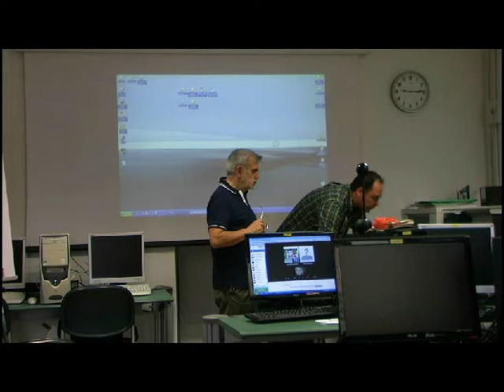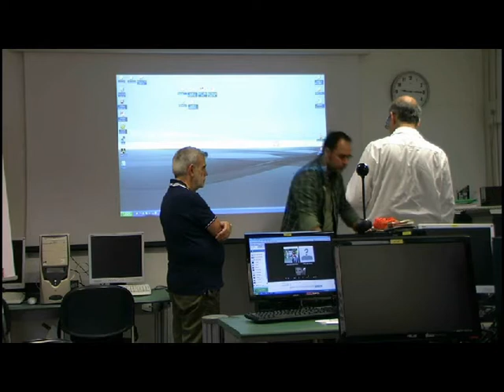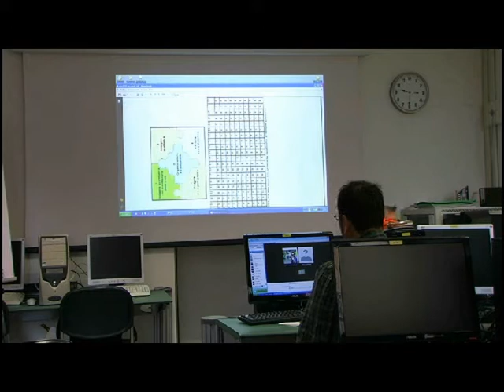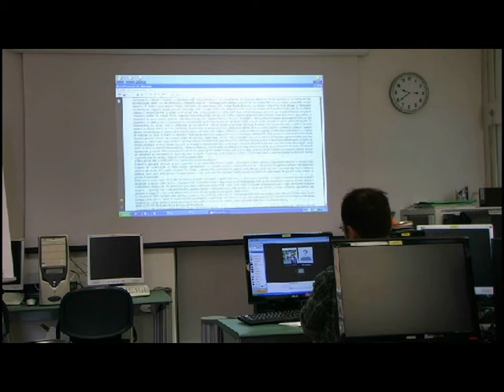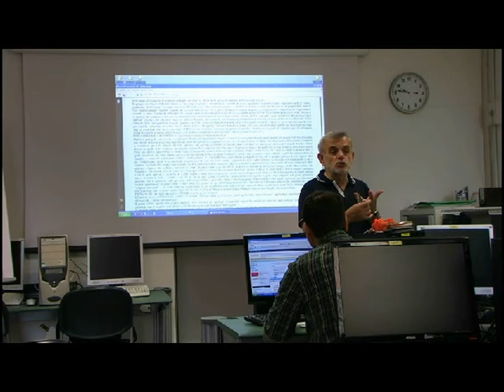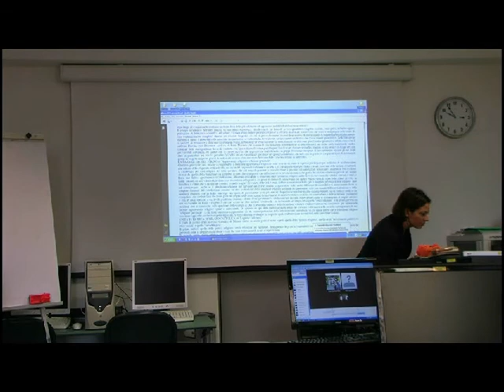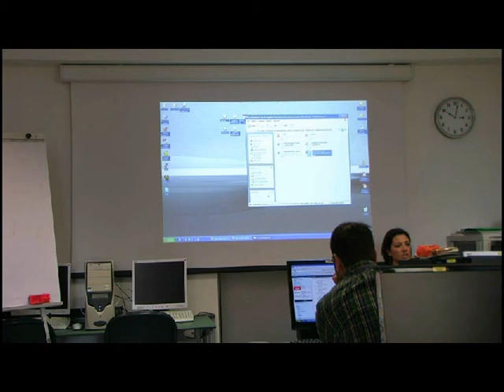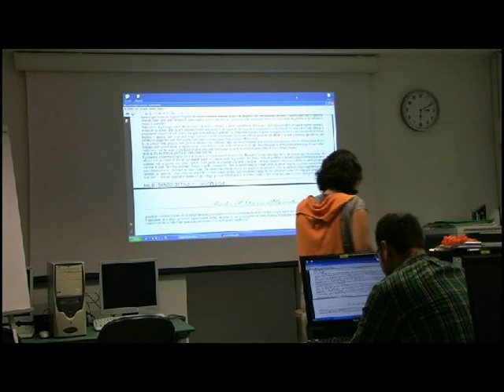La ricerca qualitativa